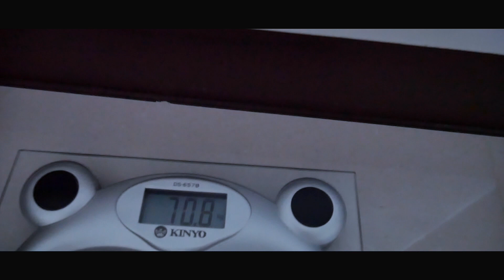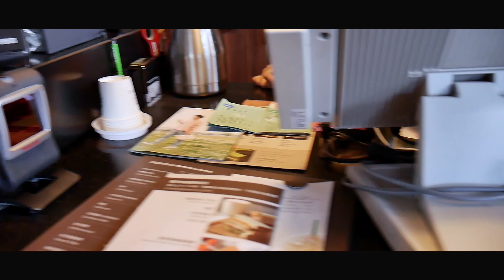減脂到底要不要做有氧？｜30天瘦身｜AllShredded Episod 5